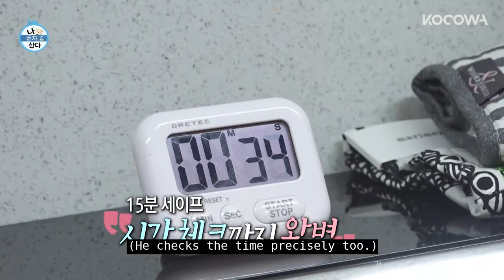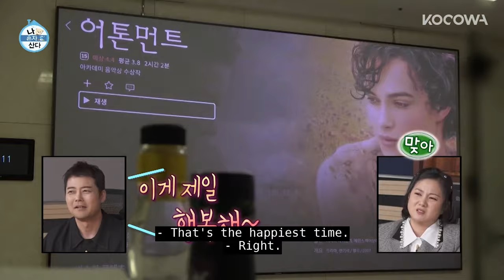Chef Kyu Hyun Is Here! Today's Menu: Spicy Pork & Udon | Home Alone EP529 | KOCOWA+